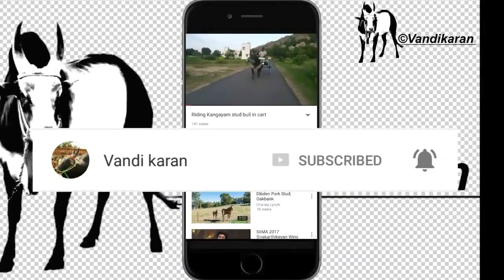Kangayam bull/Kangayam Kaalai